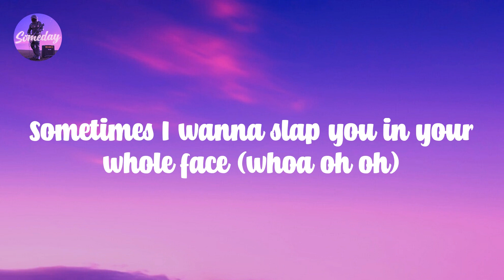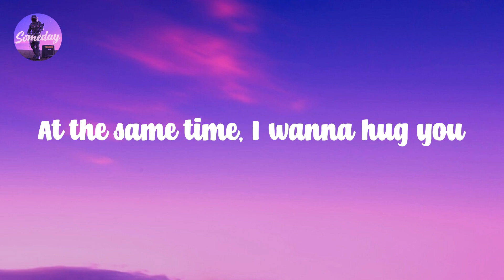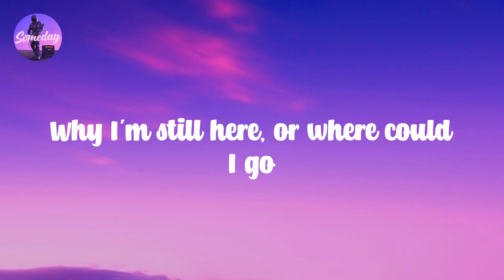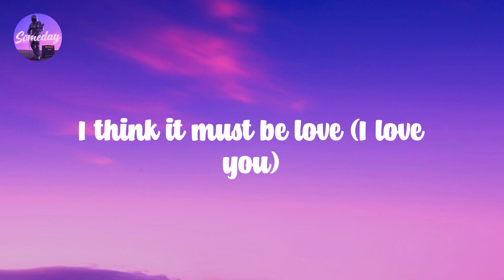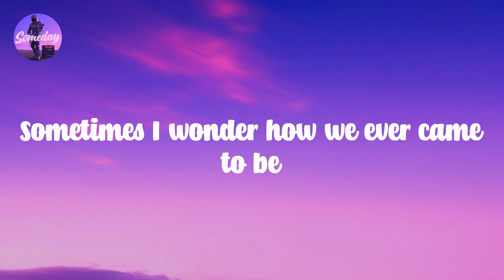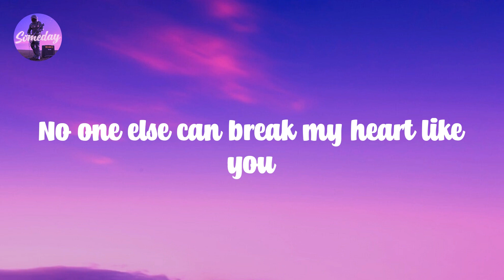True Love (feat. Lily Allen) - P!nk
Sometimes 𝙄 𝙝ate 𝙚very 𝙨ingle 𝙨tupid 𝙬ord 𝙮ou 𝙨ay
Sometimes 𝙄 𝙬anna 𝙨lap 𝙮ou 𝙞n 𝙮our 𝙬hole 𝙛ace (whoa 𝙤h 𝙤h)
There's 𝙣o 𝙤ne 𝙦uite 𝙡ike 𝙮ou, 𝙮ou 𝙥ush 𝙖ll 𝙢y 𝙗uttons 𝙙own
I 𝙠now 𝙡ife 𝙬ould 𝙨uck 𝙬ithout 𝙮ou (whoa 𝙤h 𝙤h)
At 𝙩he 𝙨ame 𝙩ime, 𝙄 𝙬anna 𝙝ug 𝙮ou
I 𝙬anna 𝙬rap 𝙢y 𝙝ands 𝙖round 𝙮our 𝙣eck
You're 𝙖n 𝙖sshole 𝙗ut 𝙄 𝙡ove 𝙮ou
And 𝙮ou 𝙢ake 𝙢e 𝙨o 𝙢ad, 𝙄 𝙖sk 𝙢yself
Why 𝙄'm 𝙨till 𝙝ere, 𝙤r 𝙬here 𝙘ould 𝙄 𝙜o
You're 𝙩he 𝙤nly 𝙡ove 𝙄've 𝙚ver 𝙠nown
But 𝙄 𝙝ate 𝙮ou, 𝙄 𝙧eally 𝙝ate 𝙮ou
So 𝙢uch 𝙄 𝙩hink 𝙞t 𝙢ust 𝙗e
True 𝙡ove, 𝙩rue 𝙡ove
It 𝙢ust 𝙗e 𝙩rue 𝙡ove
Nothin' 𝙚lse 𝙘an 𝙗reak 𝙢y 𝙝eart 𝙡ike
No 𝙤ne 𝙚lse 𝙘an 𝙗reak 𝙢y 𝙝eart 𝙡ike 𝙮ou
Whoa 𝙤h, 𝙤h, 𝙤h, 𝙤h, 𝙤h, 𝙤h, 𝙤h, 𝙤h, 𝙤h, 𝙤h, 𝙤h
Just 𝙤nce 𝙩ried 𝙩o 𝙬rap 𝙮our 𝙡ittle 𝙗rain 𝙖round 𝙢y 𝙛eelings
Just 𝙤nce 𝙥lease 𝙩ry 𝙣o 𝙩o 𝙗e 𝙨o 𝙢ean (whoa 𝙤h 𝙤h)
Repeat 𝙖fter 𝙢e 𝙣ow 𝙍-O-M-A-N-C-E-E-E
Come 𝙤n 𝙄'll 𝙨ay 𝙞t 𝙨lowly (Romance!)
You 𝙘an 𝙙o 𝙞t 𝙗abe
Think 𝙞t 𝙢ust 𝙗e 𝙡ove (I 𝙡ove 𝙮ou)
I 𝙩hink 𝙞t 𝙢ust 𝙗e 𝙡ove (I 𝙡ove 𝙮ou)
Why 𝙙o 𝙮ou 𝙧ub 𝙢e 𝙪p 𝙩he 𝙬rong 𝙬ay?
Why 𝙙o 𝙮ou 𝙨ay 𝙩he 𝙩hings 𝙩hat 𝙮ou 𝙨ay?
Sometimes 𝙄 𝙬onder 𝙝ow 𝙬e 𝙚ver 𝙘ame 𝙩o 𝙗e
But 𝙬ithout 𝙮ou 𝙄'm 𝙞ncomplete
I 𝙩hink 𝙞t 𝙢ust 𝙗e
True 𝙡ove, 𝙞t 𝙢ust 𝙗e 𝙩rue 𝙡ove